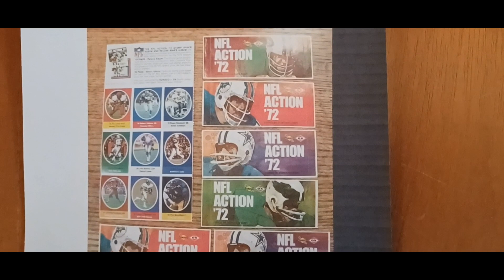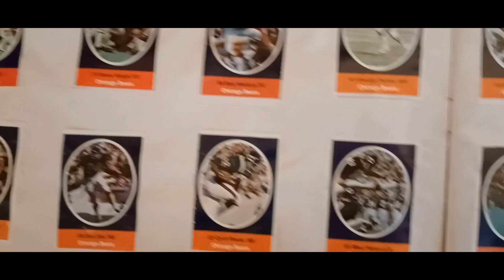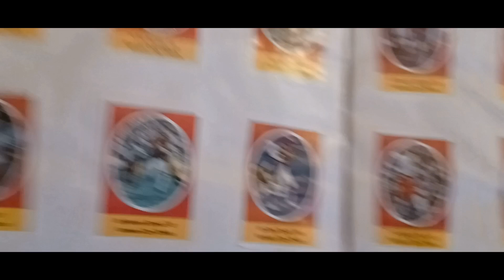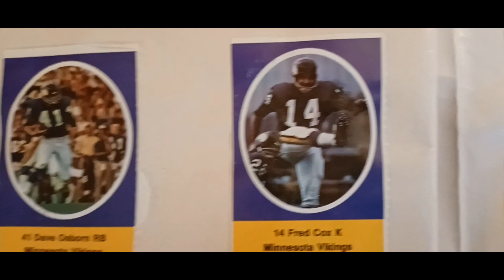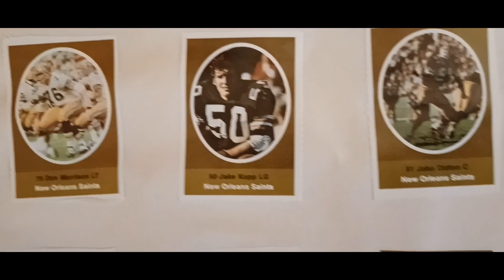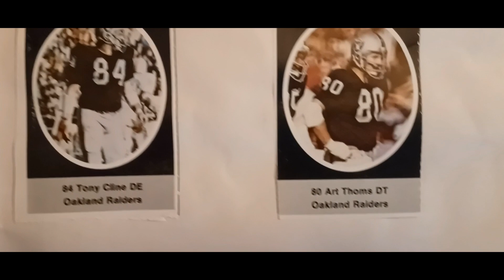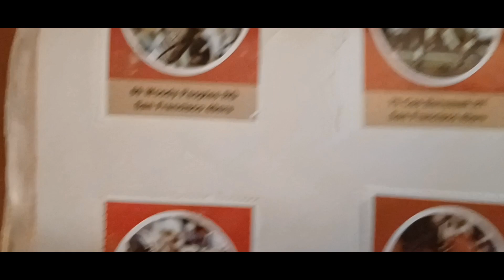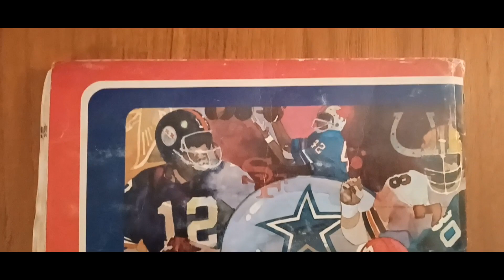1972 Sunoco Football Player Stamp Book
The 1972 Sunoco Football Stamp Book. Beginning introduction of Walter Payton card and his career stats. Then introduction of 9 stamps per bokklet and showing of stamp book itself. Beginning of SB VI, Dallas Cowboys vs Miami Dolphins. Offense on left side of page and right side. including 1st autograph obtained from Don Hermann, WR, NY Giants whom my father knew personally. Ending with playoff brackets for 1971 written in my original handwriting from 1972.